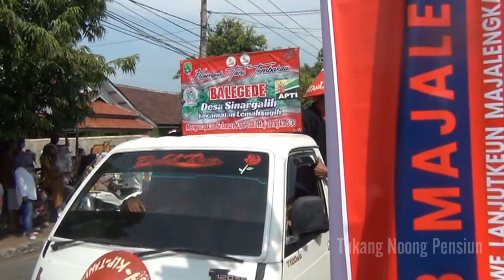KECAMATAN LEMAHSUGIH KAB MAJALENGKA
Hari Jadi Kabupaten Majalengka yg Ke 533
Parakan kondang, Cimara, Sinargalih